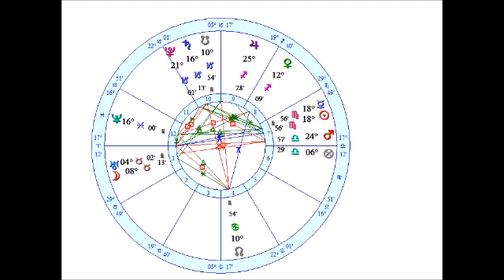Rare Celestial Crossing - Mercury crosses the Sun on 11/11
In this video I talk about this rare celestial crossing that occurs on 11/11 2019.